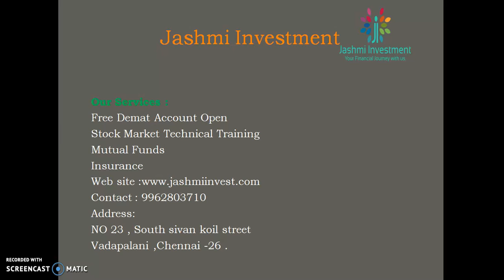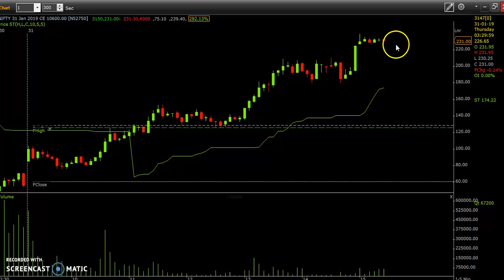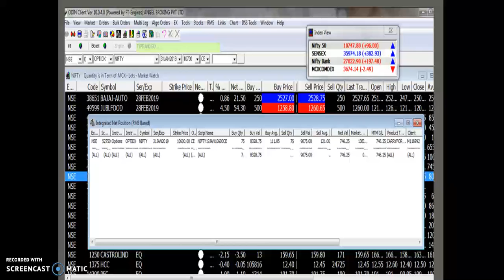Profit Earn 5% Daily -intraday Strategy -Live trade -31/01/2019